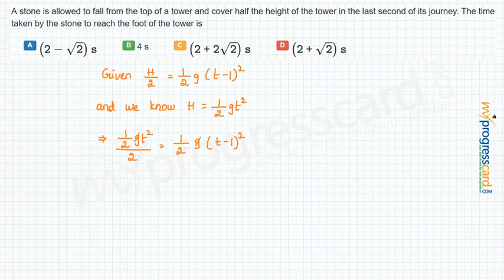A stone is allowed to fall from the top of a tower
A stone is allowed to fall from the top of a tower and cover half the height of the tower in the last second of its journey. The time taken by the stone to reach the foot of the tower is